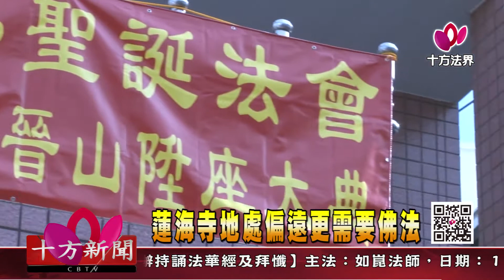十方法界》20180110蓮海寺地處偏遠更需要佛法